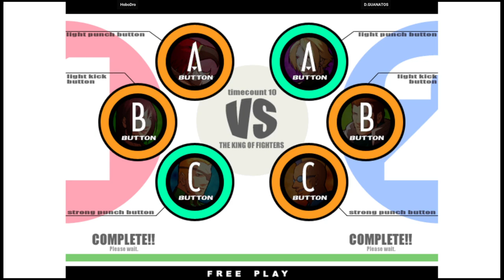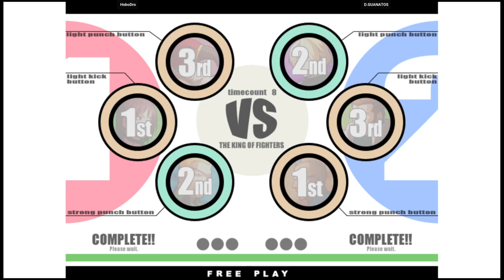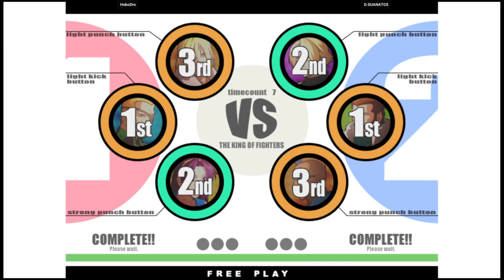KOF XI | HoboDro VS D.GUANATOS | 🇺🇸🇺🇸 Fightcade eSports